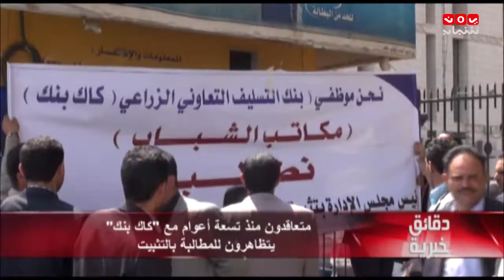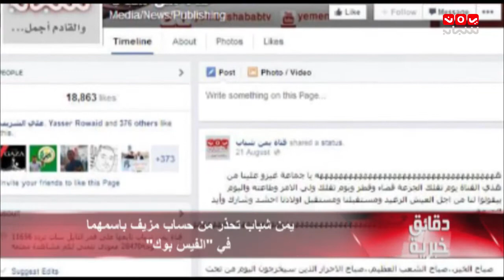دقائق خبرية 26 08 2014